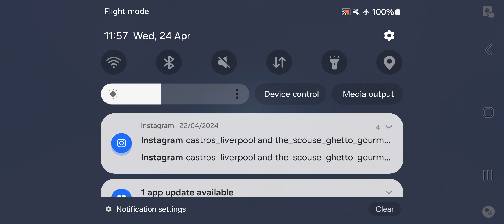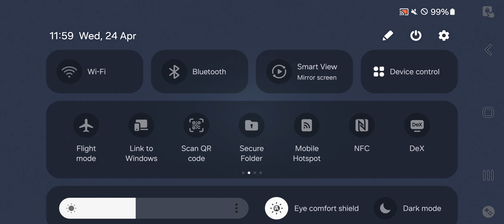Sid vs EP/SK